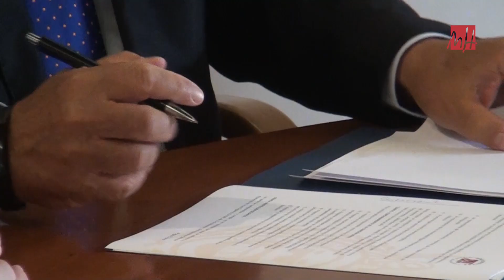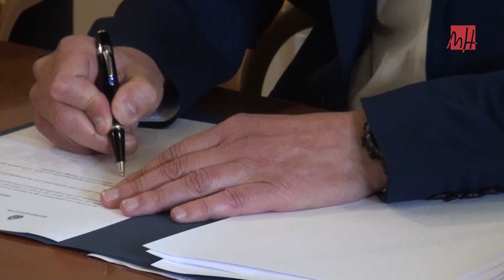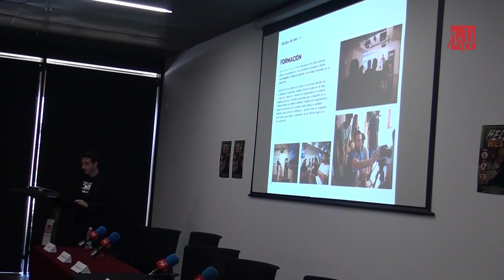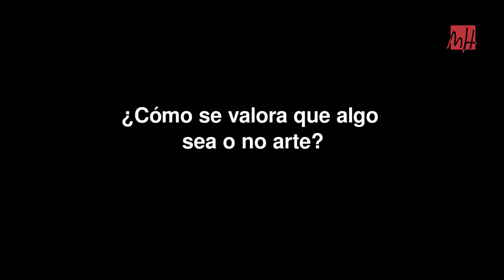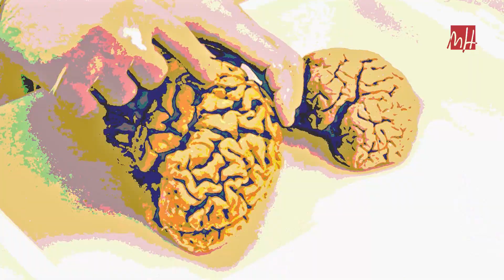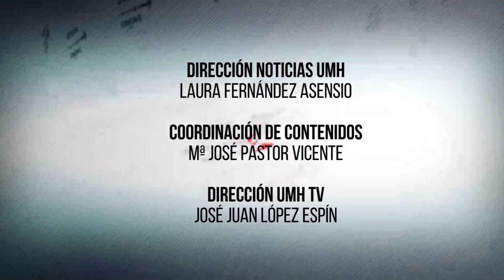01.06.2018 – Noticias UMH TV nº211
Informativo NOTICIAS UMH del 1 de junio de 2018:
-Elche Campus Tecnológico (Minuto: 00:54).
-Fin de las clases e inicio de los exámenes (Minuto: 03:03).
-Estudiantes UMH proponen consejos para afrontar los exámenes (Minuto: 03:41).
-IV Jornadas de Periodismo y Rock (Minuto: 05:16).
-Presentación IV Escuela de Cine UMH (Minuto: 08:06).
-Descubre con la UMH: ¿cómo se valora que algo sea o no arte? (Minuto: 10:02).
-Concierto de la Joven Orquesta UMH (Minuto: 12:02).